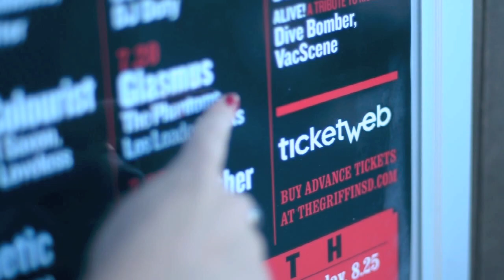Glasmus - Wake Up (Official Video)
"VAHUM" | NEW EP, OUT NOW